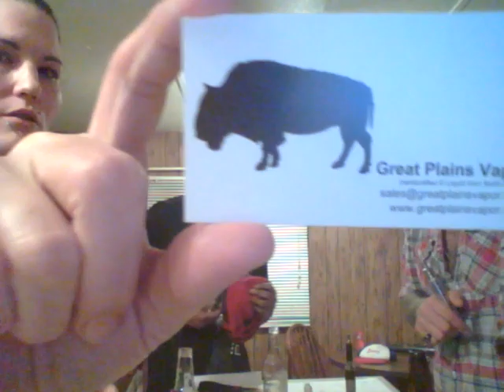FRESHOUTDAKITCHEN ft. KOOTER.....;-) GIVEAWAY INFO!!!Good as Gold Review!!!!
Good as Gold juice review
FunvapeFriday meets Kooter lmao you will love this

Mr. Good Vape